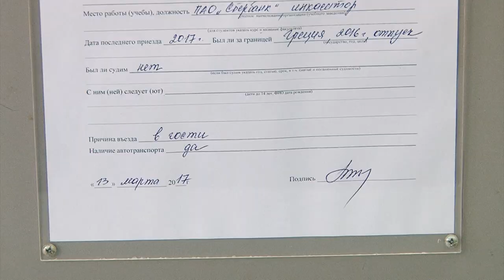Кому разрешен въезд в Саров?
Когда появляется потребность привезти в город родственников или специалистов по работе - у жителей возникает множество вопросов. О порядке получения разрешения на нахождение в городе